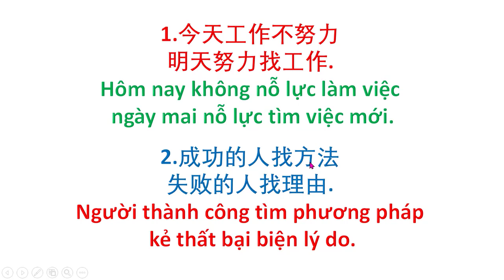努力学习汉语